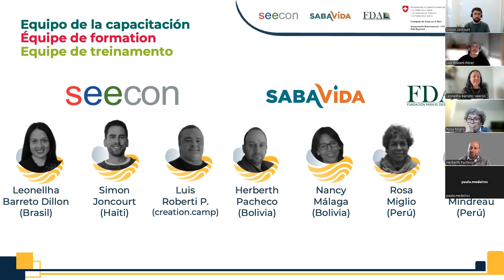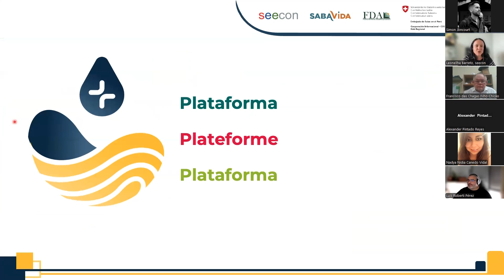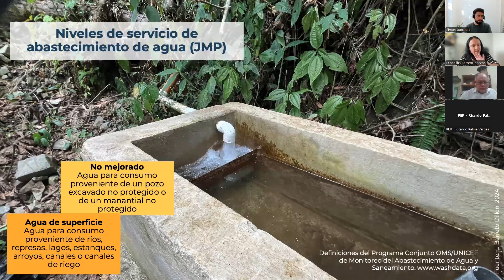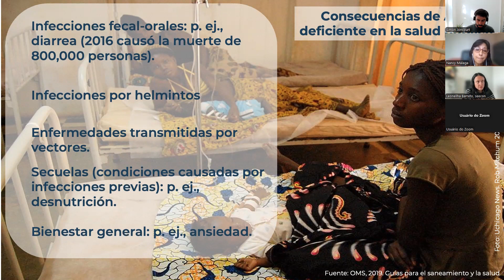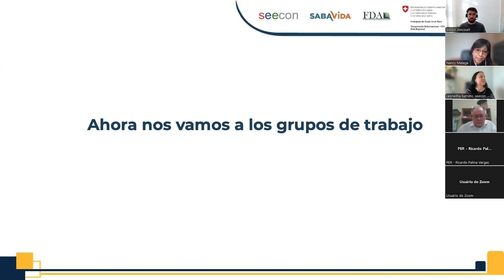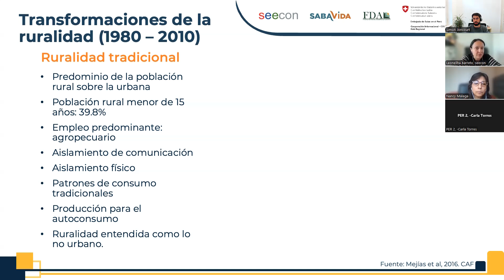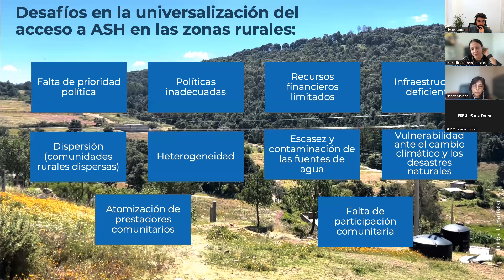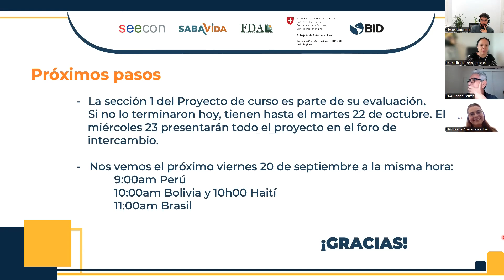Formation virtuelle SIRWASH. Module 1 Session 1. 18/09/2024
Formation virtuelle SIRWASH  : Connaissances et des outils pour un avenir durable des services d’eau, d’assainissement et d’hygiène (EAH) rurale. Cette vidéo correspond à la session 1 du module 1 de la formation virtuelle : Contexte de la ruralité das les pays SIRWASH et droits humain à l'eau et à l'assainissement dans la pratique. Grâce à une transmission en ligne avec traduction simultanée (espagnol, français et portugais), cette session vise à reconnaître la terminologie utilisée pour l'eau, l'assainissement et l'hygiène dans différents pays, en identifiant les définitions utilisées par le Programme commun de surveillance de l'OMS et de l'UNICEF ; à identifier les effets du manque d'eau, d'assainissement et d'hygiène sur la santé humaine ; à expliquer les attributs qui caractérisent le droit humain à l'eau et à l'assainissement ; et à réfléchir aux particularités des zones rurales et à analyser les défis liés à la fourniture adéquate de ces services.